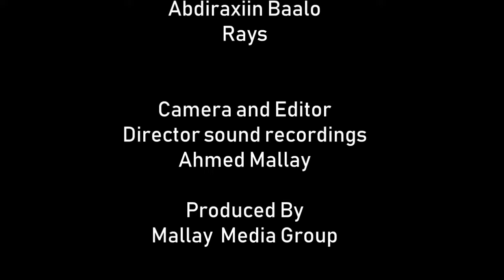TAHRIIB & JACAYL LAMPAD XIIN BAALO NEW Film FULL VIDEOS 2019 HD